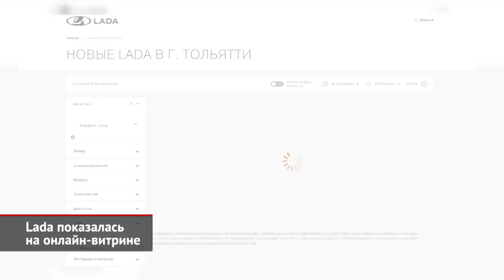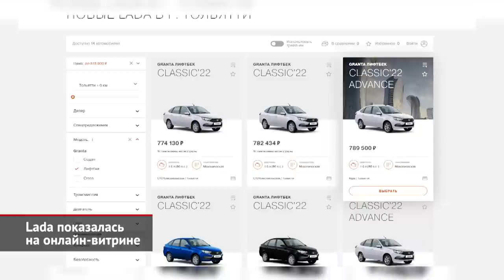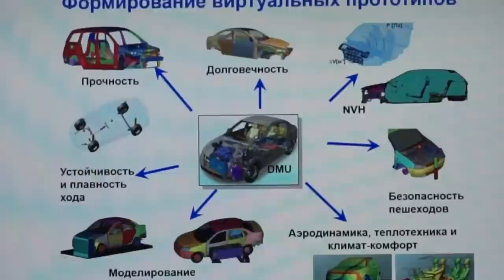Lada на онлайн-витрине. Lada ищет автоматическую коробку. Lada Largus вернётся в 2023-м | НК №2258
Lada начала торговать автомобилями онлайн. Правда, на прямые продажи от производителя автогигант не решился, а лишь запустил электронную витрину, где собраны предложения от дилеров российской марки. В любом случае, это удобно. Потенциальный покупатель выбирает город, марку, модель, а также нужные опции и действующие спецпредложения. А дальше следует процесс бронирования подходящего экземпляра. Этот процесс не требует внесения предоплаты и одобренного кредита. Дилер, получив заявку, согласует дальнейшие условия сделки, а оплатить автомобиль можно онлайн, притом полностью или частично. Также электронная витрина позволяет наполнить выбранную Ладу необходимыми аксессуарами, запросить кредитное предложение или оценить свою нынешнюю машину, чтобы затем сдать её по системе трейд-ин. Как отмечает пресс-служба АвтоВАЗа, функционал онлайн-витрины доступен для всех официальных дилеров Лады. Уже сейчас на новой платформе можно найти более тысячи предложений из разных регионов страны. Правда, пока в списке доступных машин — лишь актуальный модельный ряд, то есть только седаны, лифтбеки и универсалы Гранта 2022 года выпуска.

Тем временем, в конце октября в Тольятти состоялась профсоюзная конференция молодых специалистов, на которой выступил Николай Строков, вице-президент АвтоВАЗа по производству автокомпонентов. Как сообщает паблик Avtograd news, Строков упомянул, что переговоры с потенциальным поставщиком автоматических трансмиссий для Лады идут успешно, и в будущем не исключена даже локализация коробок на самом ВАЗе. К слову, по информации портала Drom, изначально АвтоВАЗ хотел найти в Китае классический «автомат», но сейчас взоры обращены на «роботы» с двумя сцеплениями и вариаторы. Последние — практически вдвое дешевле «гидромеханики». Кроме того, в моторный отсек Лады поместится максимум шестиступенчатый «автомат», но выбор таких невелик, и китайские производители коробок тесно связаны с «санкционными» западными партнёрами, поэтому появление «робота» или вариатора на Ладе гораздо вероятнее. Окончательно вопрос должен решиться в ближайшие месяцы, а калибровку и сертификацию хотели успеть к перезапуску Весты в марте, но едва ли этот срок реалистичен.

Восстановление модельного ряда даётся АвтоВАЗу с трудом. Все силы сейчас брошены на перенос Весты в Тольятти. А вот производство Лады Ларгус откладывается аж на конец 2023 года. Зато продолжаются работы над сменщиком Гранты. Семейство автомобилей B-класса на основе Рено Логана третьего поколения встанет на конвейер в конце 2024 года. А в 2025 году запустят кроссовер на базе Весты.

00:00 Lada показалась на онлайн-витрине
01:08 Lada ищет поставщика автоматических коробок
02:09 Lada Largus вернётся в 2023 году